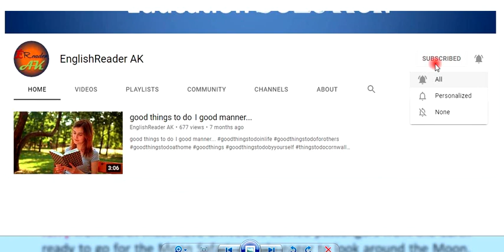Class Six / 6 / VI Goodbye to the Moon Activity 3 Lesson 8 English Blossoms English Bengal Board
Class Six English Activity Solved
Class Activity
All Activities -